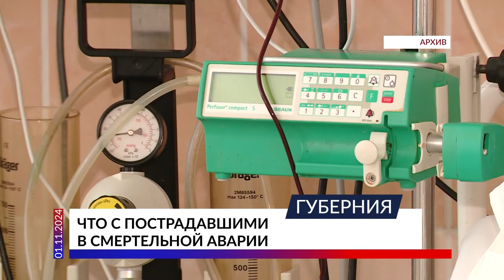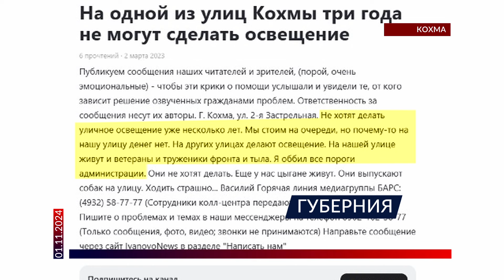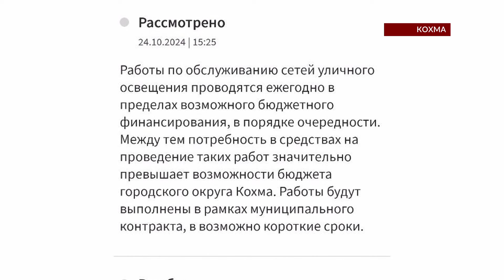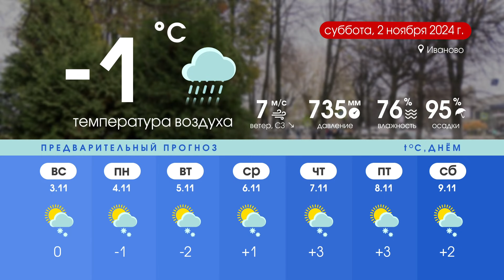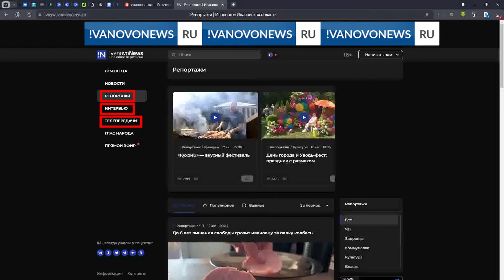Программа «Губерния» выпуск 1 ноября 19:30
НОВОСТИ ДНЯ: Жизнь под небом, снежный тлен, праздник кормильцев, медицинский транспортёр